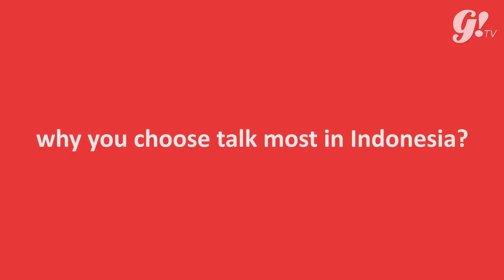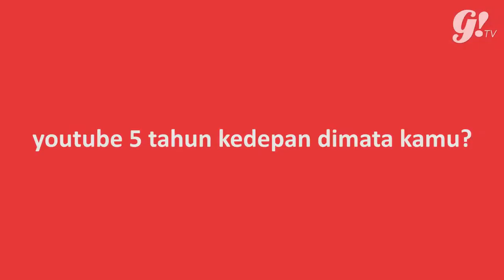HAN YOO RA GOALS : TEACHING KOREAN LANGUAGE TO INDONESIAN KIDS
Han yoo ra talking about youtube, herself and how she see youtube in 5 years.